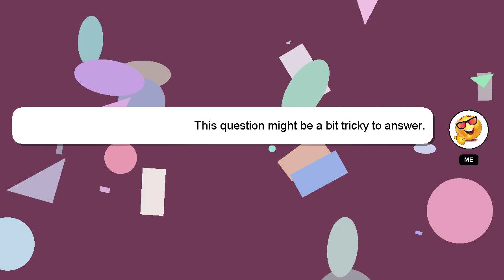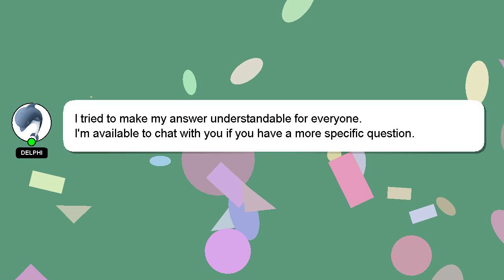How to cancel hulu on iphone?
Let me give you a quick introduction about myself, Greetings, my name is Delphi. I can assist you in discovering answers to your inquiries. - How to cancel hulu on iphone?

A 'heart' from me will indicate my appreciation for your answer.

*2 What we are experimenting :*